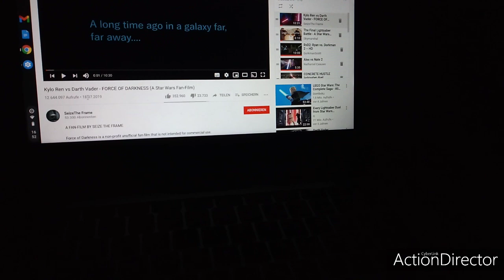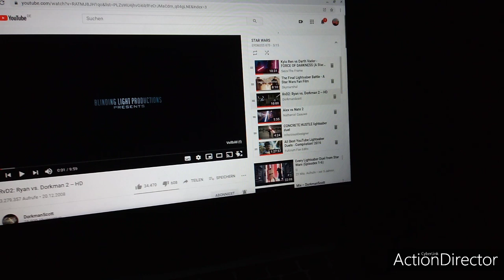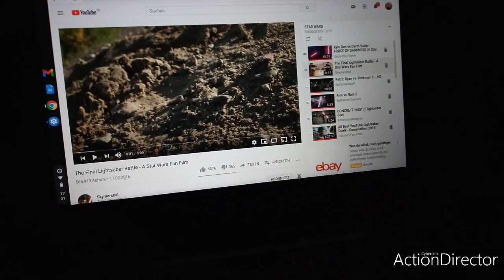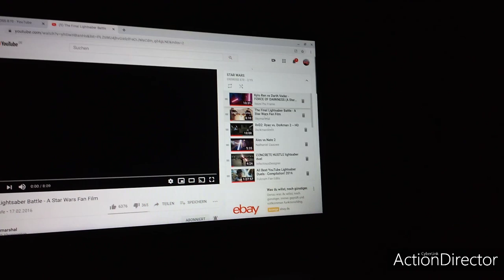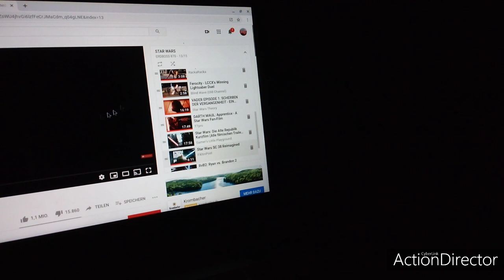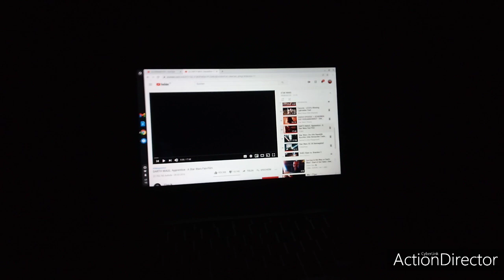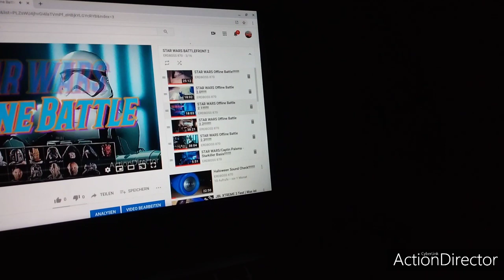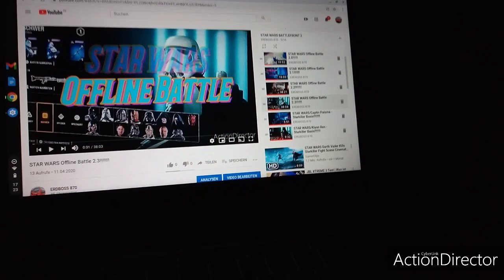Advents Special Part 2!!!!!!!